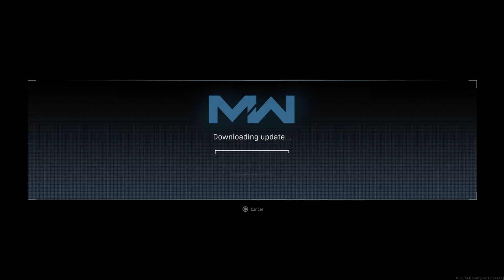So hyped! Season 2 Realism Ground War.